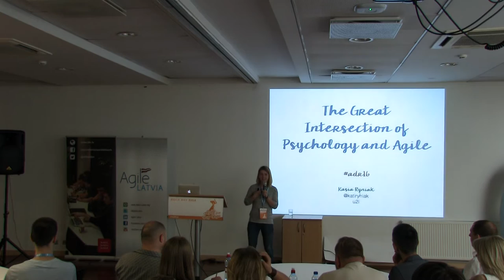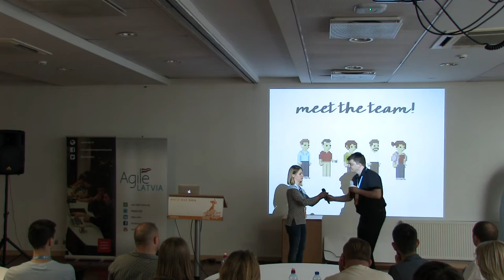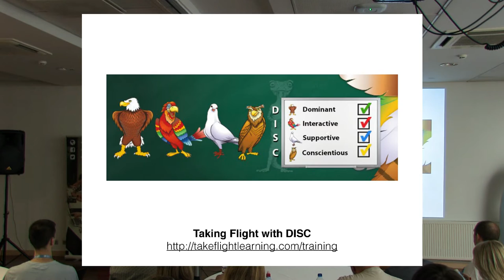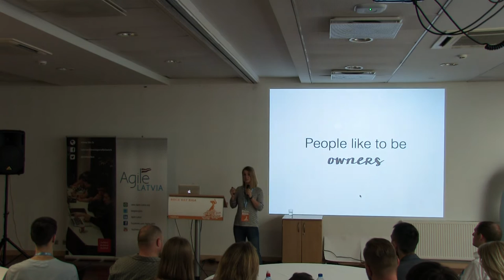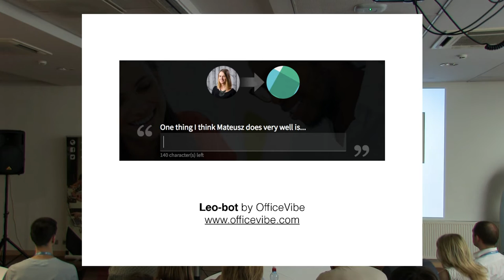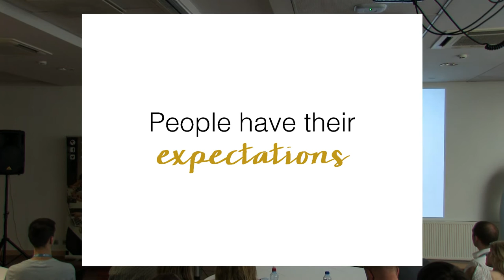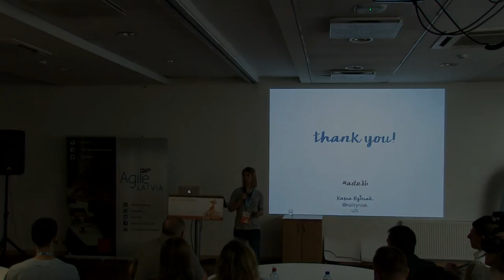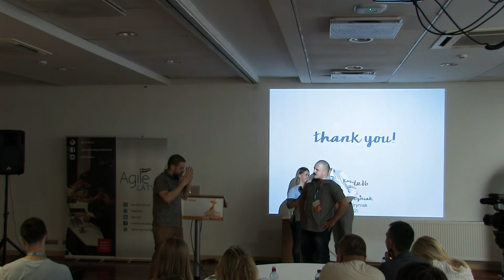'The Great Intersection of Psychology and Agile' by Kasia Ryniak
Coming from a strong psychological background, I was immersed into the world of software development. With no technical background nor prior experience, I was slowly discovering that those two worlds, that seemed to be so far from each other, are after all very connected. I would like to guide you through my journey and put on psychologist’s glasses for a while. Together we’ll look into Agile world from a different perspective.